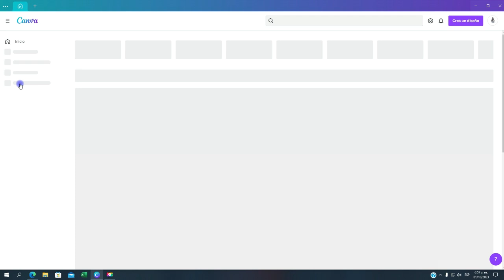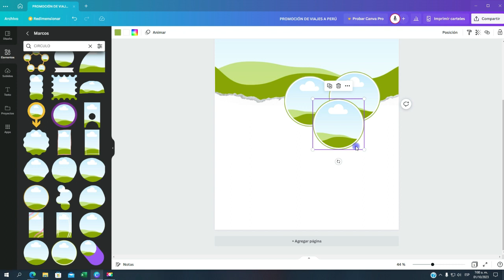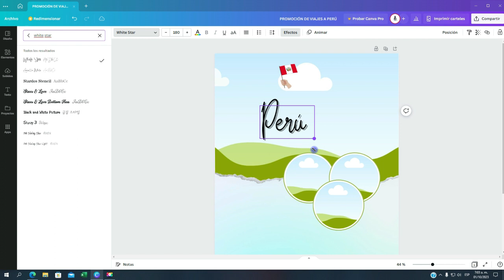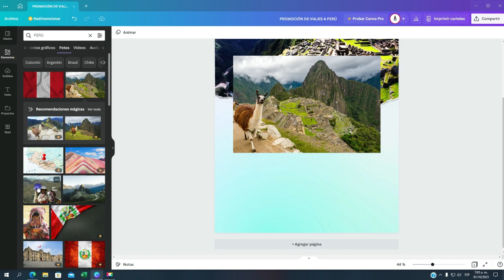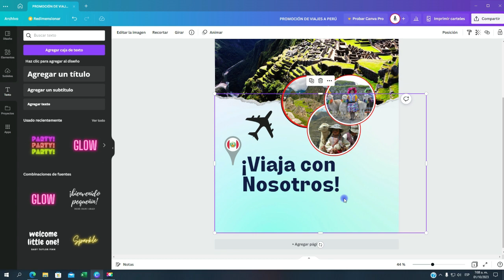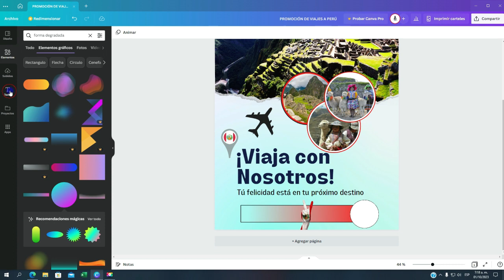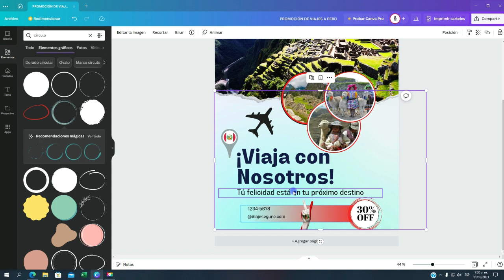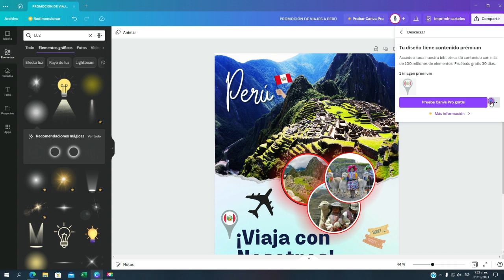Curso De Canva- Capítulo 69, CREACIÓN DE PÓSTER🥇🥇